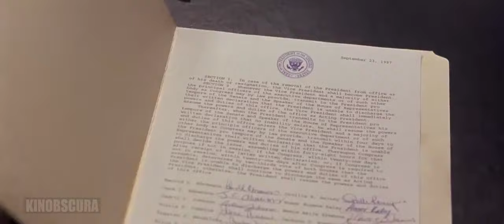Air Force One (1997) - Ending Scene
Communist Radicals hijack Air Force One with The U.S. President and his family on board. The Vice President negotiates from Washington D.C., while the President, a Veteran, fights to rescue the hostages on board.